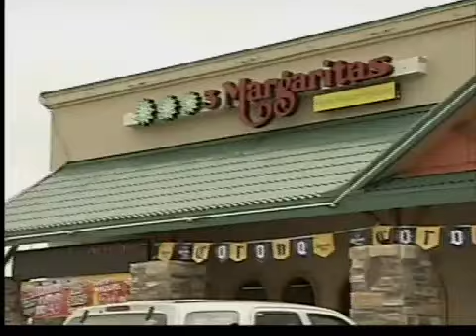Problema en restaurantes de Denver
La sanidad en los restaurantes de Denver está en la mirilla del departamento de salud de la ciudad.